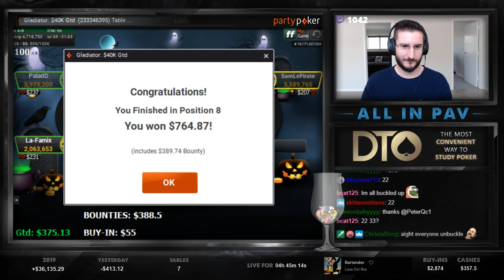HEADS UP FOR THE TROPHY - $109 Bounty Hunter ft. ALLinPav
Join Upswing Poker with me and improve your game:
Socials!
My name is Hristivoje Pavlovic, known as ALLinPav on Twitch. I'm a 26yo Aussie Poker pro, currently living in Auckland, New Zealand.